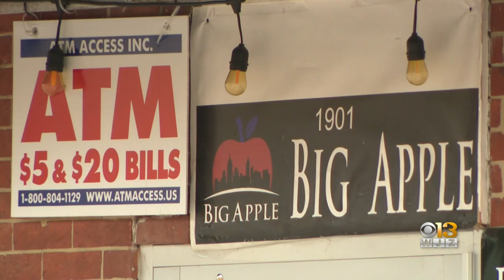3 arrested for multiple commercial burglaries in the Baltimore area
The Baltimore region has experienced a string of ATM thefts and attempted thefts in the last several months.